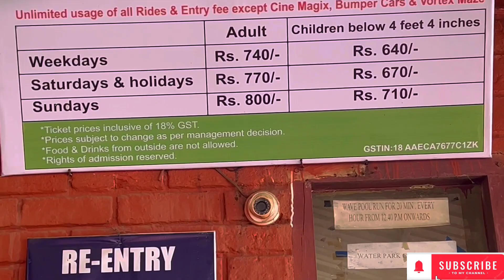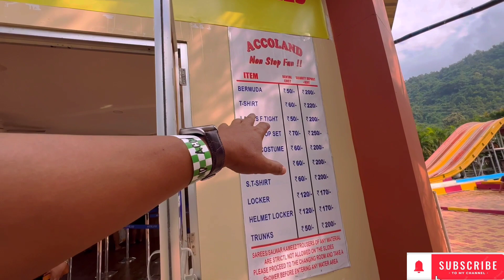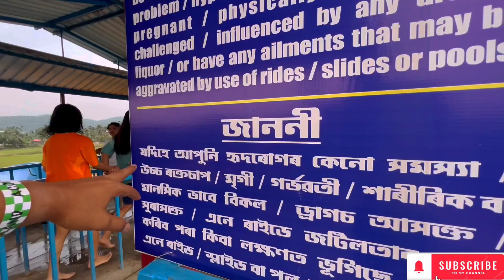Accoland Guwahati :A to Z ||The Family fun kingdom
গুৱাহাটীৰ ৰাণীত অৱস্থিত এক'লেণ্ডৰ বিষয়ে আপোনাক সবিশেষ জনাবলৈ এই video টোত প্ৰয়াস কৰিছোঁ।